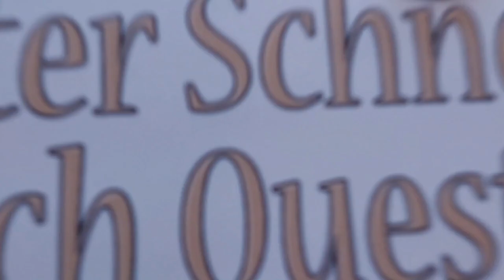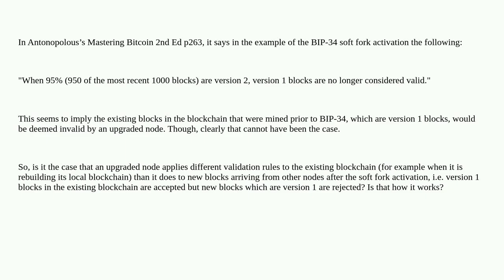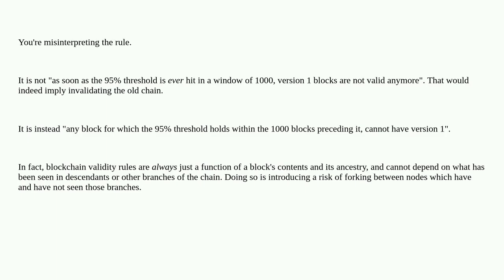Bitcoin: Why does an activated soft fork not invalidate the blockchain?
Why does an activated soft fork not invalidate the blockchain?

A special thanks goes out to the community

  soft-fork mastering-bitcoin activation consensus